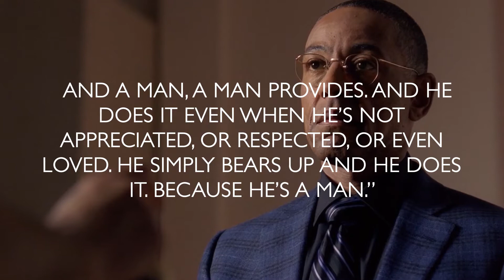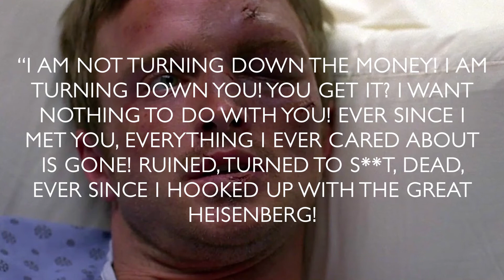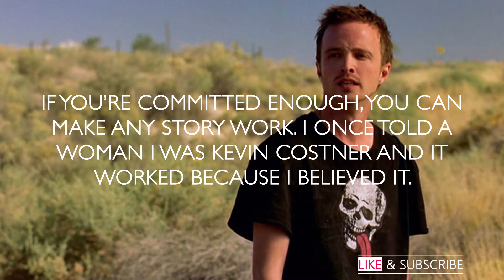Breaking Bad Quotes | Walter White - Jesse Pinkman - Skyler - Saul Goodman - Gus Fring - Mike.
Breaking Bad :

Walter White, a chemistry teacher, discovers that he has cancer and decides to get into the meth-making business to repay his medical debts. His priorities begin to change when he partners with Jesse.
First episode date: January 20, 2008
Final episode date: September 29, 2013
Awards: Golden Globe Award for Best Television Series – Drama, MORE
Directors: Bryan Cranston, Adam Bernstein, Vince Gilligan